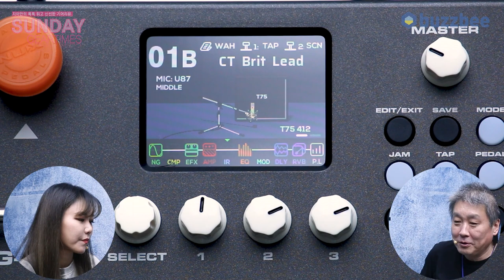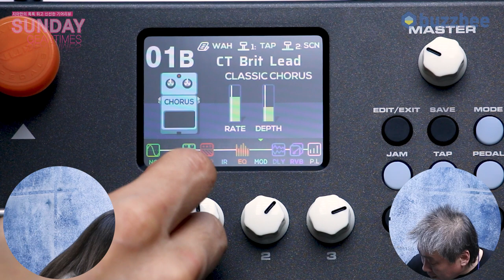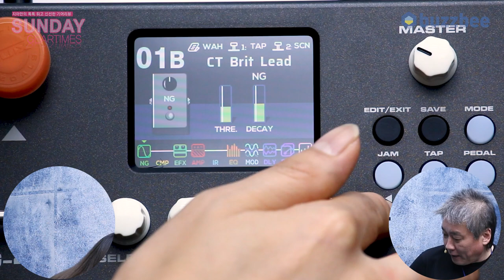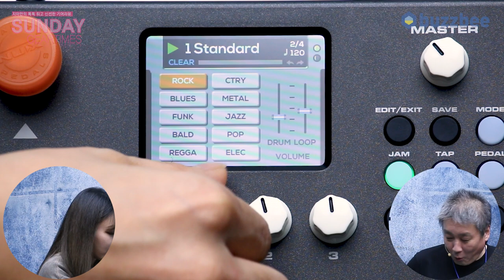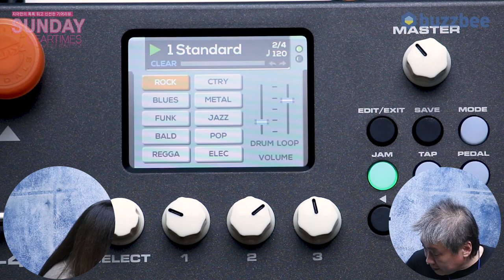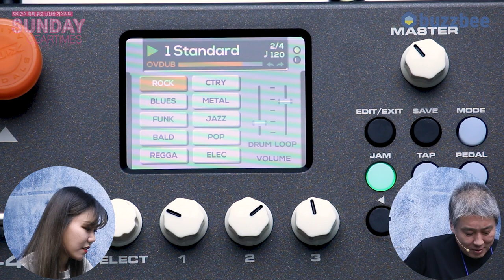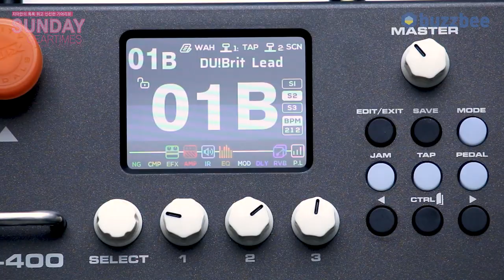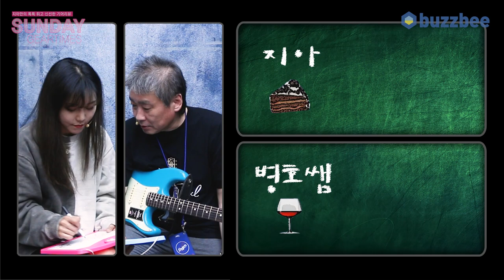[SundayGearTimes 529회] Nux 멀티이펙터 MG-400 2부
0:00 오프닝
1:02 사운드 만들기 (마샬 캐비넷)
6:49 잼 (드럼 앤 루퍼) 기능
13:31 한줄평
14:33  점수